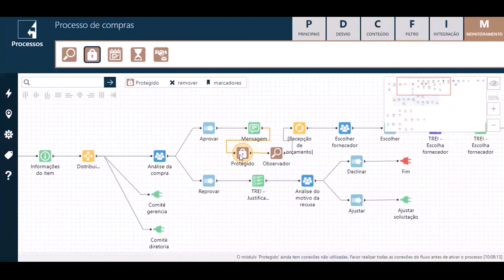[Manual do Zuri] 27. Módulo Protegido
Veja como funciona o Módulo Protegido na plataforma Zuri.